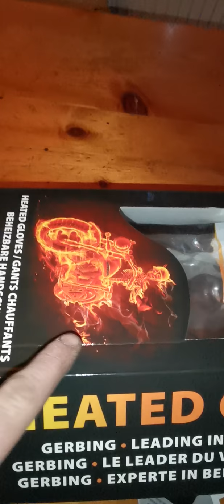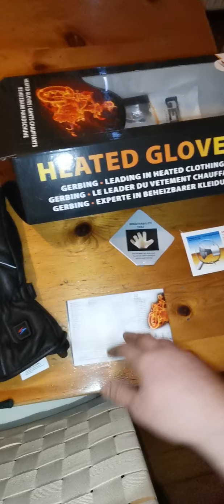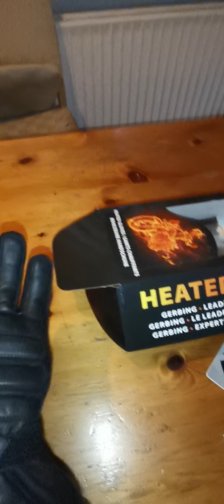gerbing gt handschoenen review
Het word langzaam erg koud in Nederland, maar als je wilt blijven rijden is het prettig dat je vingers niet bevriezen.

Deze gerbings houden je handen vrij goed warm bij koude temperaturen en snelheden tot dik 130kmh

Vind je het leuk laat een bericht achter of iets in die trand